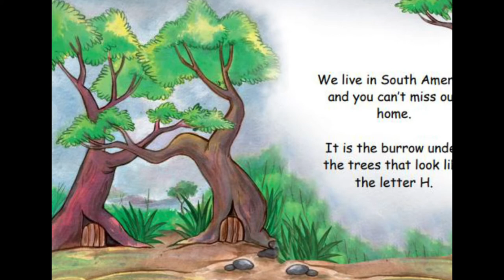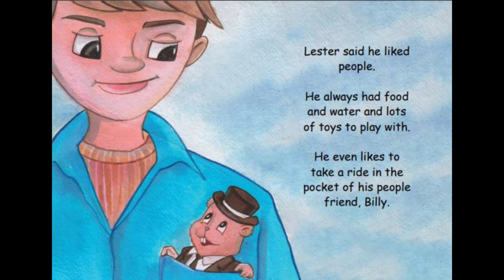Hammy the Hamster | Bedtime Stories | Children's Stories me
Welcome to Children's Classroom!

Hammy the Hamster
He’s got swag. He wears a tux. He’s a hipster hamster who likes to live free. Join Hammy in his South American home as you read this free story book for kids on your next read aloud day.

MORE BEDTIME STORIES

Let me know what do you want me to share in this channel to help your kids learn more activities and lessons.